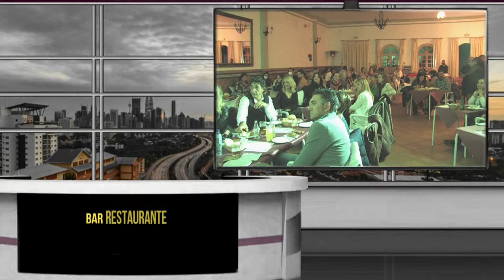De tapas y a lo loco en Valencína de la Concepción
El Ayuntamiento de Valencína de la Concepción ha vuelto a transformar en salas de teatro varios bares del municipio en la segunda edición de su Festival de Gastroteatro, que, desde este fin de semana, ofrece representaciones teatrales en los bares para fomentar al mismo tiempo la cultura y las tapas del pueblo.
La idea, según ha informado el Ayuntamiento en sus redes sociales, se lleva a cabo bajo la denominación de 'De tapas y a lo loco', y arrancó el pasado sábado en la bodega ‘El Chispa’ .